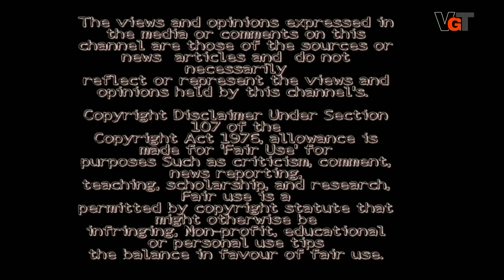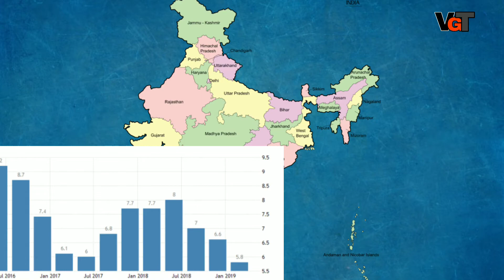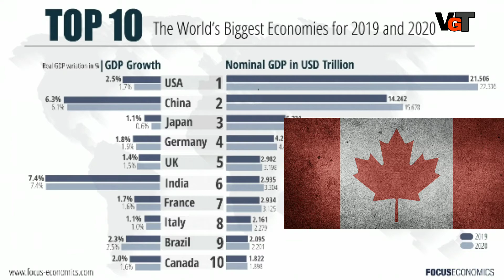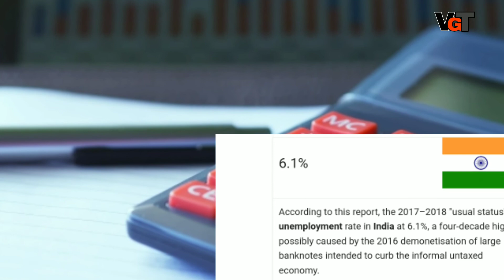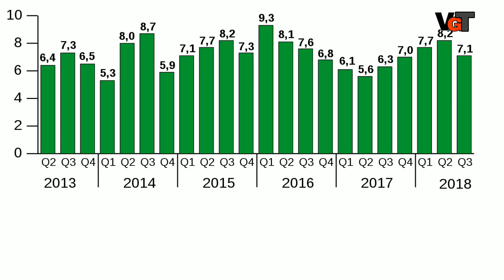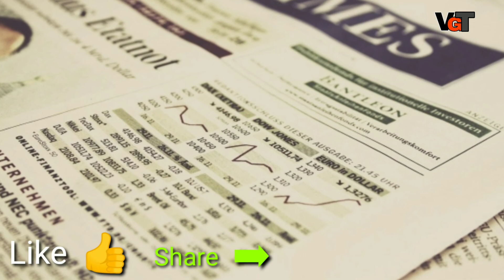Indian Economic Slowdown | Indian GDP Growth Rate 4.5%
Indian Economic Slowdown | GDP Growth Rate 4.5%.
In this video we will discuss about the economic slowdown and declining gdp growth rate in India and the reason behind the situation.

Downloaded picture from "Pxhere" "Common. Wikimedia. Org"   Flickr

Note: Some pictures might be copyrighted. all the credit for used pictures goes to its creator owner and author. We appreciate their hard work and creativity.